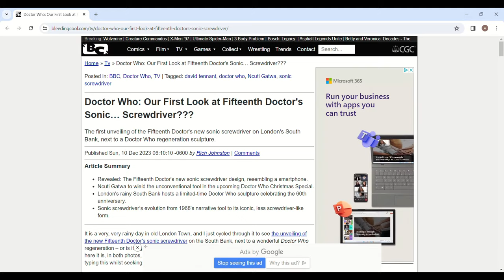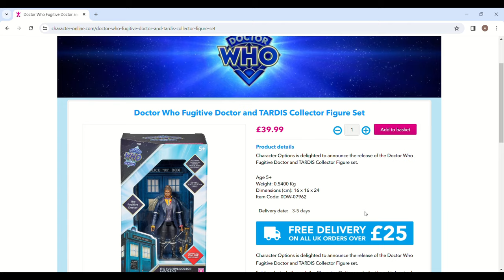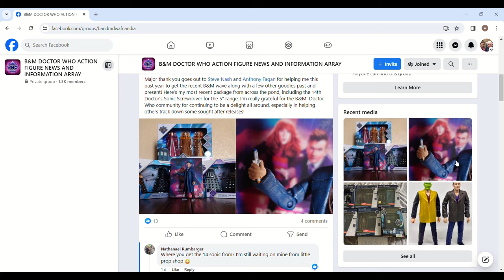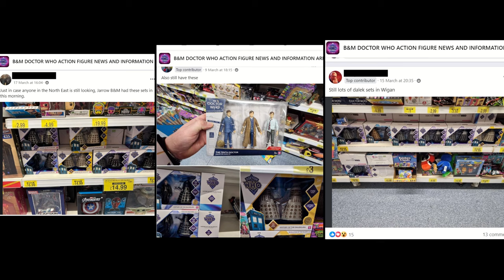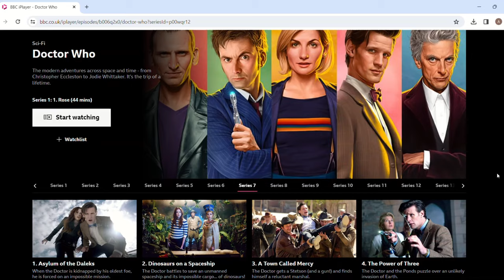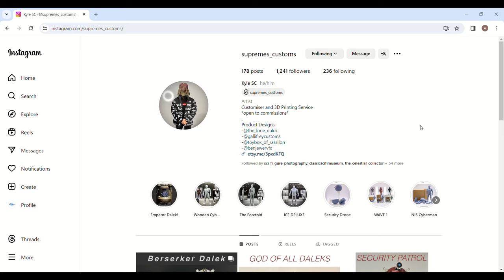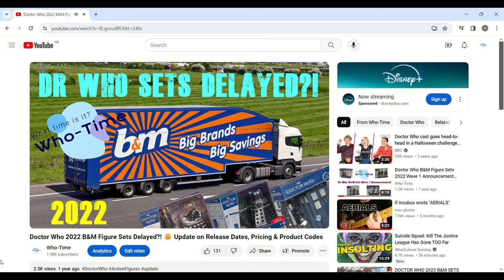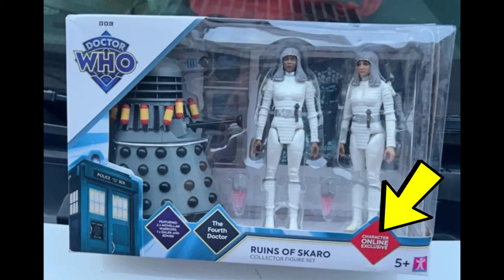Doctor Who Action Figure News Round Up 2024: Toy Fair + Upcoming B&M Sets + Leaked Online Exclusive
Hello it's Who-Time!

Sorry it's been a while (I've had a lot of family stuff going on) but I'm back because there's lots of Dr Who toy news and I couldn't resist talking about it!

- Leaked New Figures & Toys at Toy Fair January 2024
- Fugitive Doctor and TARDIS Exclusive Set released near end of January 2024
- Upcoming B&M Action Figure Sets in July & October
- Leaked Online Exclusive Set based on Destiny of the Daleks (1979)

Let's go!

CHAPTERS:
00:00 - INTRO
00:29 - TOY FAIR JAN 2024
03:27 - FUGITVE DOC & TARDIS SET
04:37 - B&M SETS 2024 REVEALED DETAILS
06:04 - B&M SET FIGURE SPECULATION
11:05 - ONLINE EXCLUSIVE SET
13:04 - WRAP UP/OUTRO